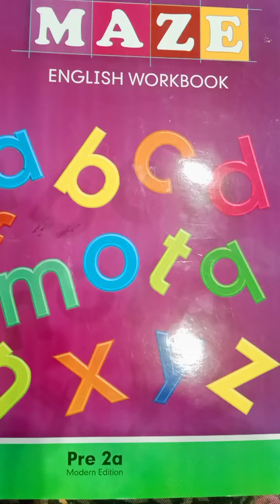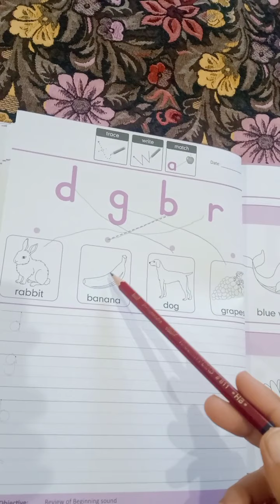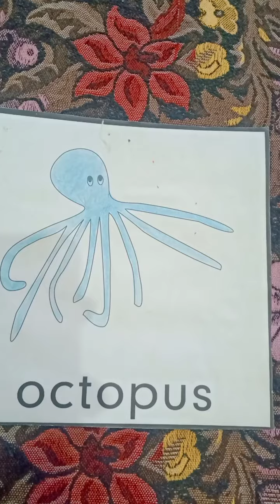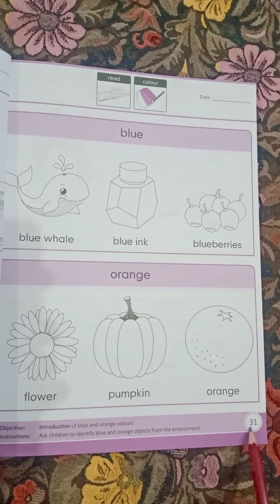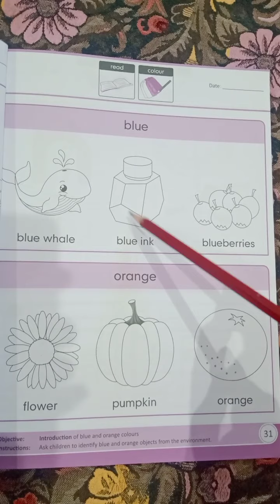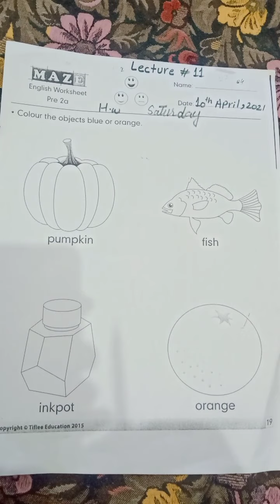Lecture #11 English For Class Nursery